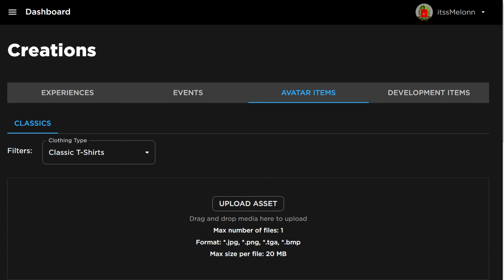*NEW* WORKING CODES Anime World Tower Defense IN MARCH! ROBLOX Anime World Tower Defense CODES